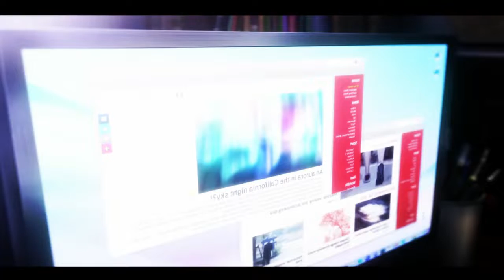Digimon Adventure: Last Evolution Kizuna「Heartbeat」AMV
►Movie: Digimon Adventure: Last Evolution Kizuna